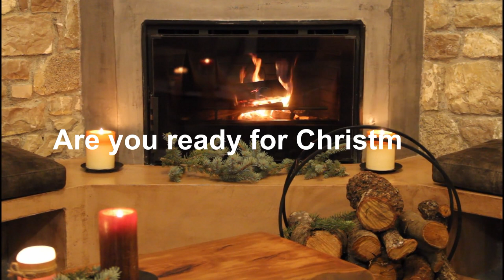Christmas Dance Music with Piano!! -- no copyright